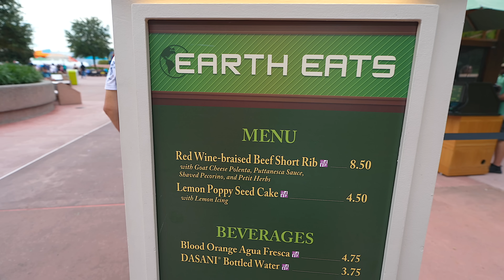Trying Epcot’s TOP Tier Restaurant, Space 220 For Dinner